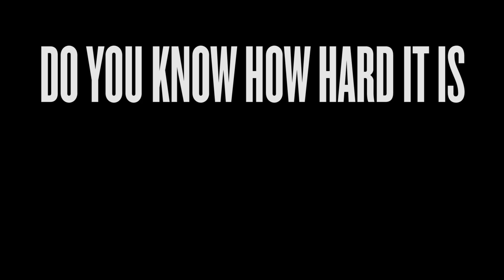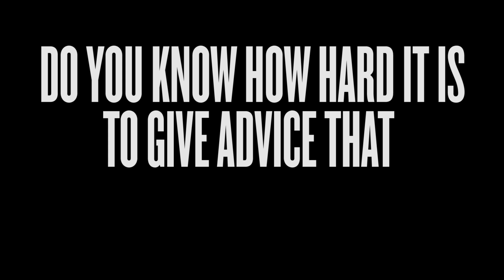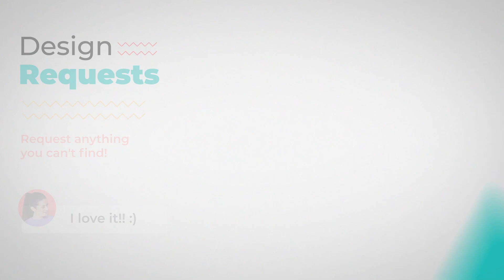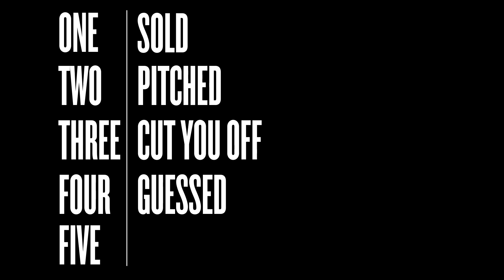The Best Sales Technique—Talk Less Listen More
How often do you avoid a sales call with a client because you are afraid you won't have the right answers? Even if you think you know the answer, you should never assume. Ask more questions. In this clip, Chris shows that often, clients aren't looking for the right answers but instead need help developing the right questions to discover the answers for themselves.

This an After Hours from a meet up with our Pro Group Community.

Get better at asking questions:
Socratic Selling book

We love getting your letters. Send them here:
1702 Olympic Blvd.

Host– Chris Do
Cinematography–  Ricky Lucas, Jona Garcia, Eric Sweet
Editor– Eric Sweet